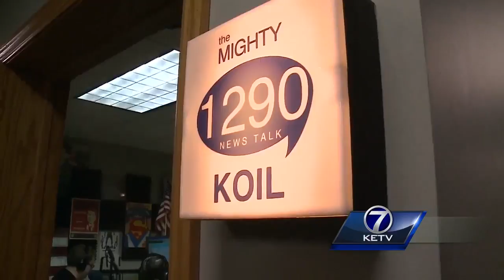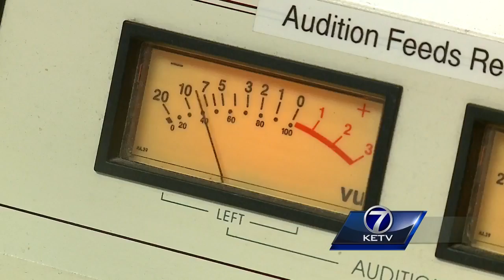Mello makes final push for mayor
Final preparations are underway at the campaign headquarters, and mayoral candidate Heath Mello is out making himself heard.